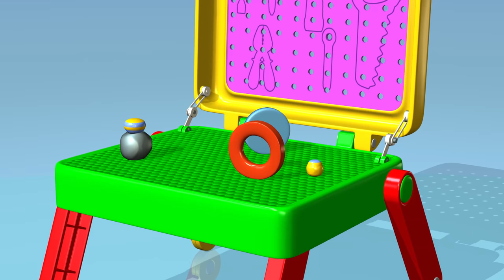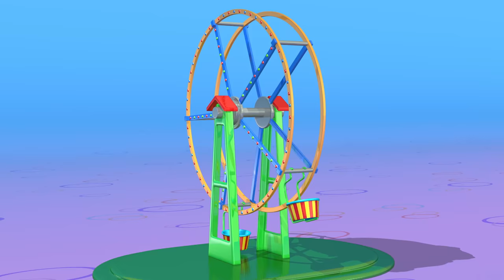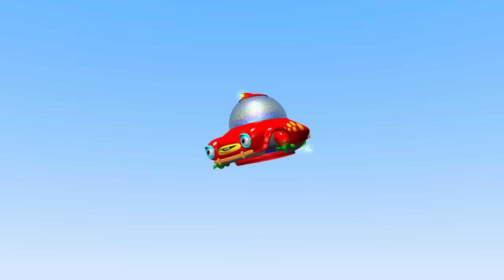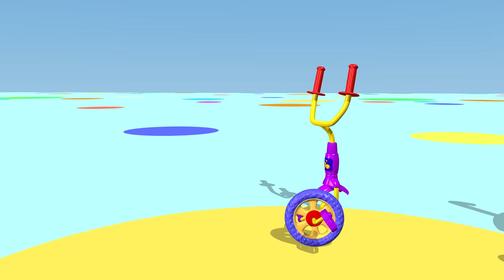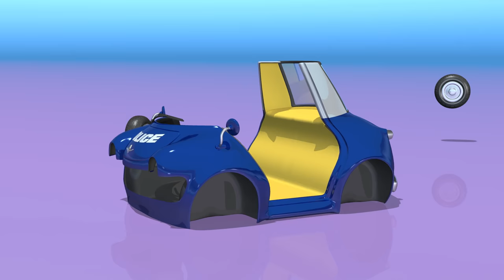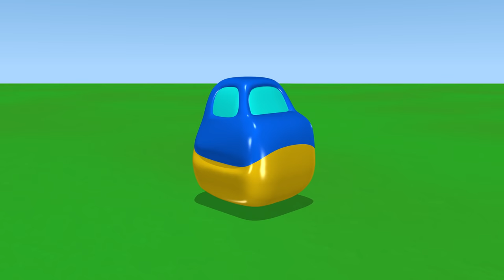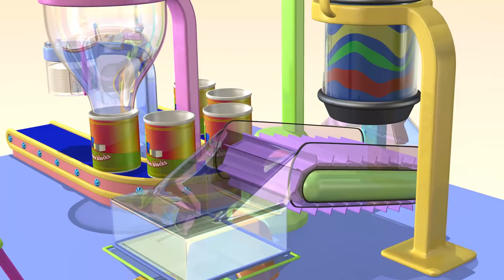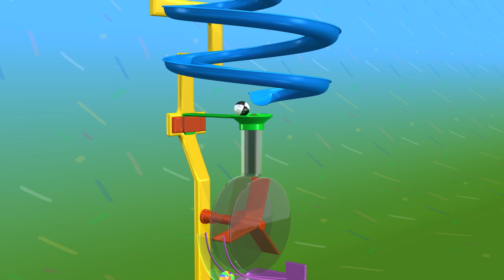TuTiTu Compilation | Ice Cream Maker Machine | And Other Surprising Toys | 1 Hour Special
Hour-long videos of the most popular TuTiTu videos for kids.
A special video full of fun, colorful and engaging content with the beloved TuTiTu characters and toys for the whole family to enjoy together!

In this episode, enjoy watching TuTiTu put together an Ice Cream maker machine, a chocolate bar, a birthday cake and lots more!

Production Designers: Tal Gamliel, Yossi Dahan
Musical Arrangement: Uri Kariv
Vocals: Yael Shoshana Cohen
Sound engineering: Gil Landau

Category: Specials